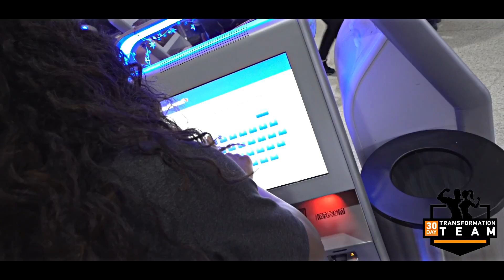DREAMS do come true..Here's Proof!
ANOTHER CITY ANOTHER WINNER!  Two more REAL CLIENTS are chosen based off their incredible Transformation and we fly to their home & surprise them with $3000 Dollars! Watch us SHOCK THEIR SOCKS OFF with that knock on the door! They have no idea they've just won! Our goal is to be a vessel of hope, Inspiration and transformation (Mind, Body and Soul) for those who are searching for the power to create change in their lives. It Brings us so much Joy to watch people utilize our Science to Transform their lives so dramatically. To Get Started Go To:

Check us out on Instagram and Facebook:
FB: Kathryn Drayton, Luther Freeman